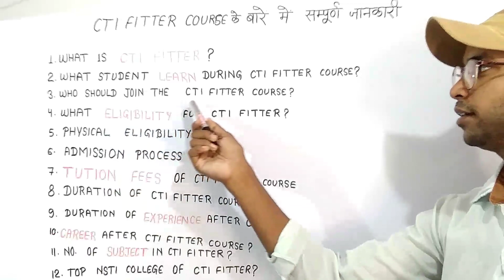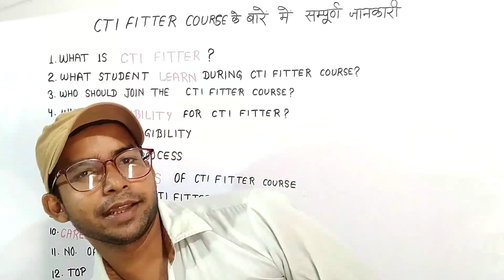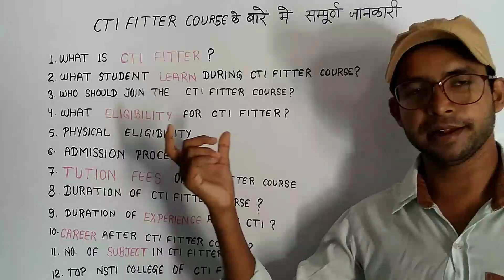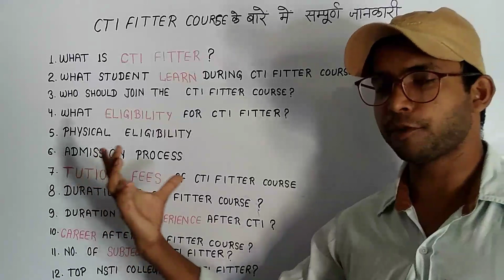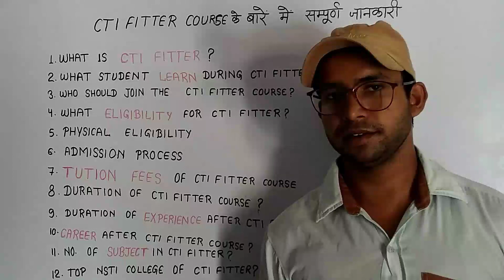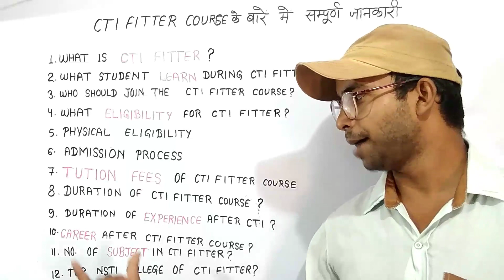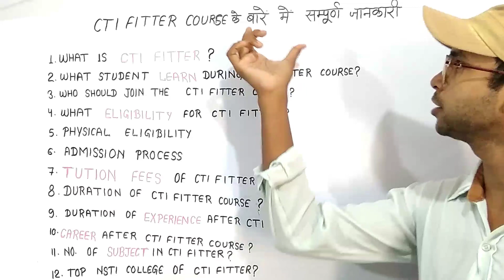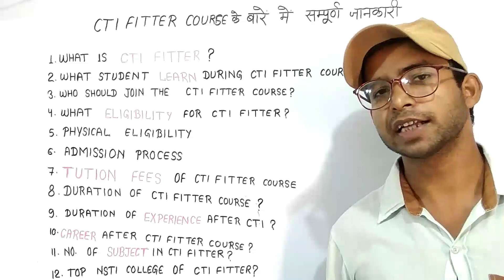WHAT IS CTI FITTER ? CTI FITTER COURSE संपूर्ण जानकारी Eligibility | Fees | Admission Process | CITS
CTI FITTER course Detail CTI Fitter trade/course details eligibility, admission,fees, syllabus, jobs

technical : iti mechanical all trade:
                 ◾️ fitter
                 ◾️ turner
                 ◾️ machinist
                 ◾️ welder
                 ◾️ foundry
                 ◾️ carpenter

non-technical:-
                 ◾️ ssc
                 ◾️ railway
                 ◾️ banking

regards:-
success career